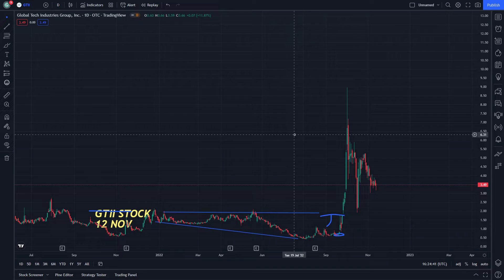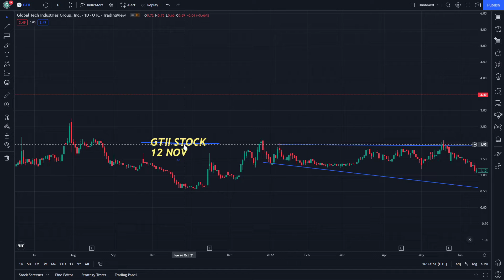GTII Stock Technical Analysis and Price Prediction 12 November - Global Tech Stock Part 2